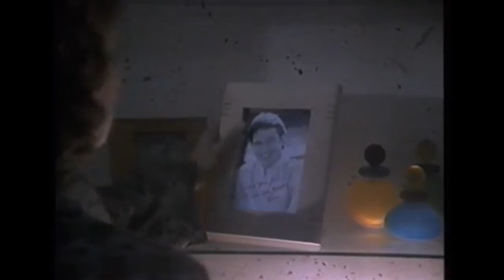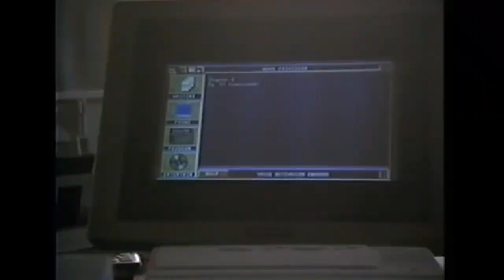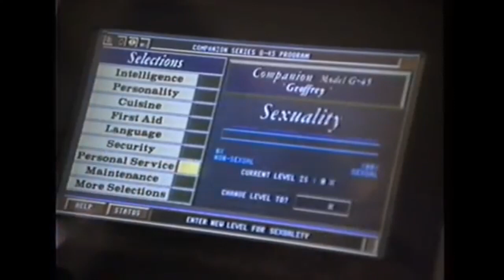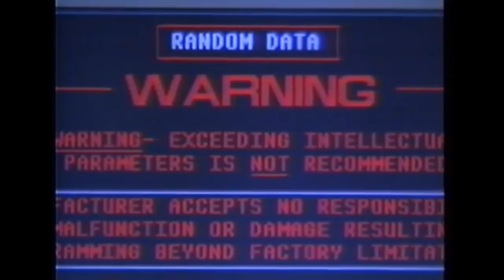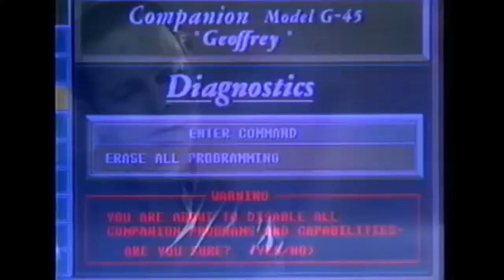Up All Night Review #241: The Companion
In the not to distant future a writer gets a sex doll, jail breaks, and more hilarity ensues at the Jarvis House. From 1994 it's The Companion. Directed by Gary Fleder the film stars Kathryn Harrold, Bruce Greenwood, Talia Blasam, Brion James, Joeley Fisher, Bryan Cranston, Earl Boen, and James Karen.